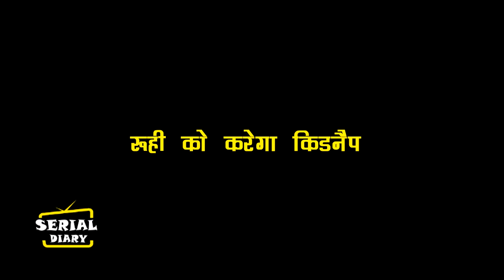YHC || OMG !! तो अब DEV करेगा RUHI को किडनैप, ये होगी पीछे की वजह...